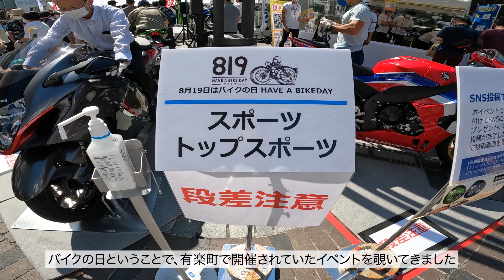[車両紹介] 木村拓哉さんもびっくりのロンスイ / スカチューン仕様のフルカスタムTW225を紹介してもらいました🔥 Slowride Tokyoさん制作🏍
以前、ショーツに投稿したことから、ものすごく反響がありましたので、オーナーさんに自慢のフルカスタムTW225を紹介していただきました！

ちなみに、今回試しにテロップを付けてみました。
めちゃくちゃ大変だし、ブランディングと異なる気もするので、今後続けるかどうかは皆さんの反応を見て考えます笑

車両が気になる方は問い合わせて見てください！

以下　動画で出てきてパーツ屋さんです。